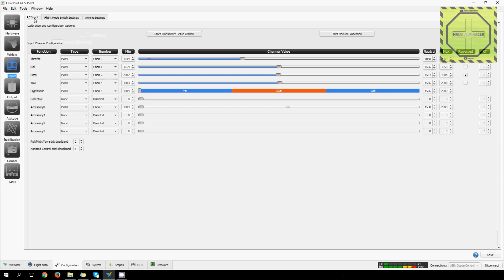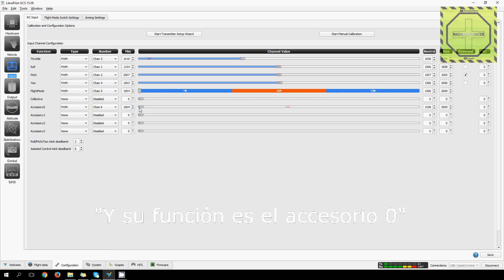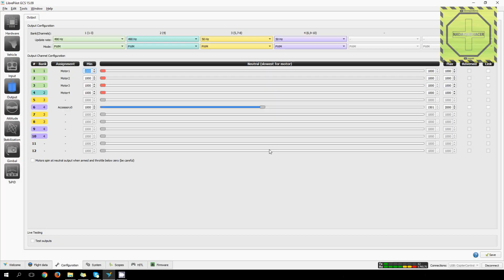Cómo configurar PDB MATEK 5 en 1 en CC3D |DRONEPEDIAMX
Aprende a configurar y controlar tu tarjeta MATEK 5 en 1 desde tu radio control configurándola en la CC3D,  y activa a distancia la alarma de perdido, controla los leds etc.